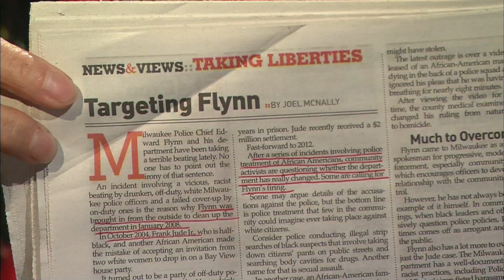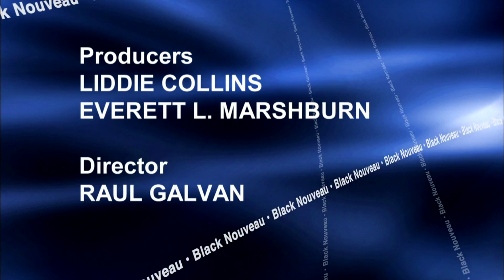Black Nouveau | Program | #2106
Black Nouveau interviews Milwaukee Police Chief Edward A. Flynn; discusses Sudden Cardiac Arrest; visits the Universoul Circus; and, previews "Blues In The Night," at the Milwaukee Rep. Viewers have an opportunity to win tickets to see "Blues In The Night". Joanne Williams hosts.